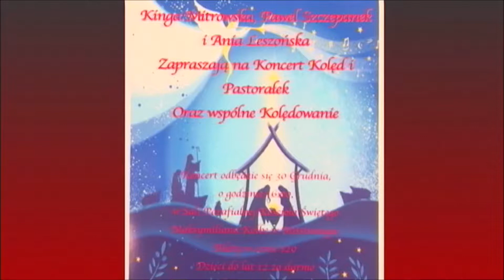Polish Studio (2018-12-22) - Announcements